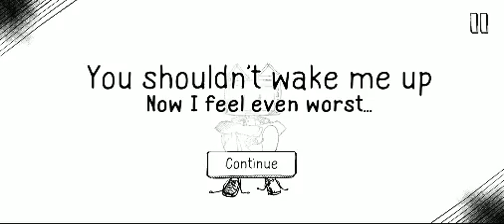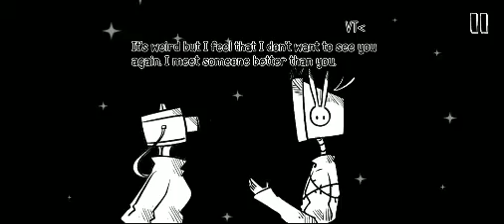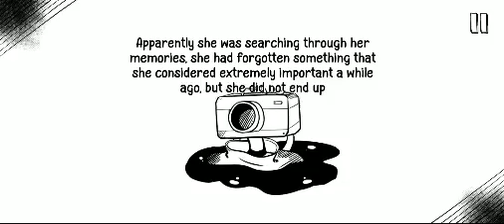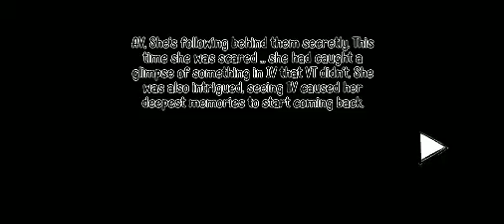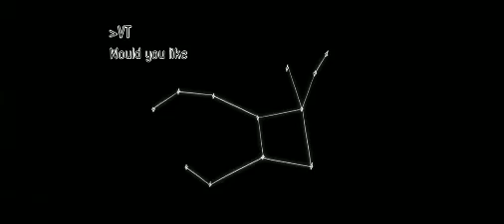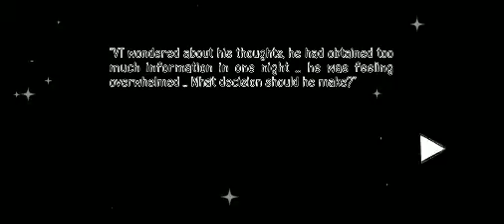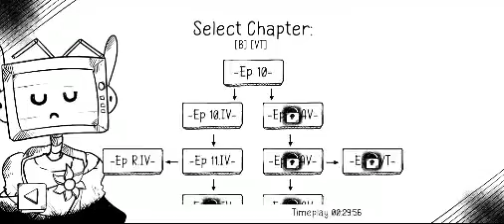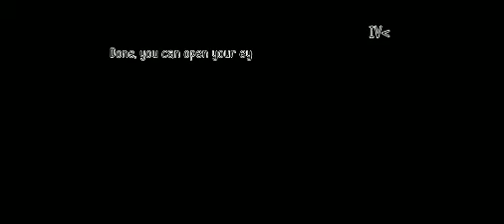VT Harmony (Part 2) No Commentary